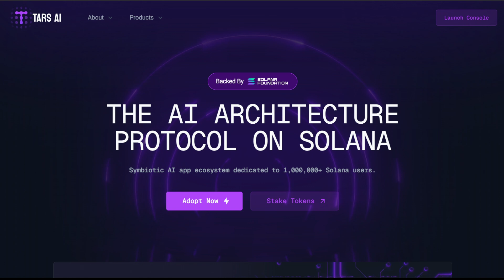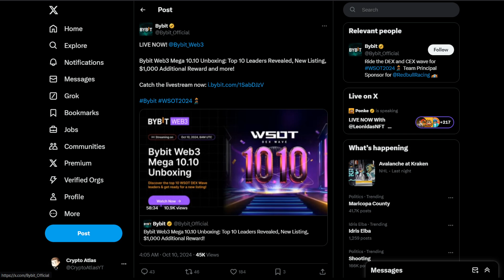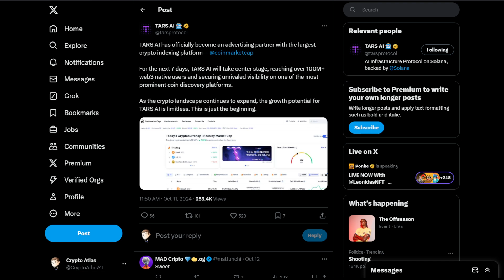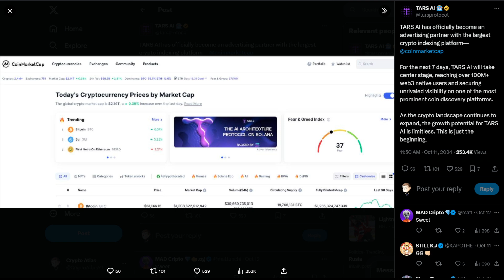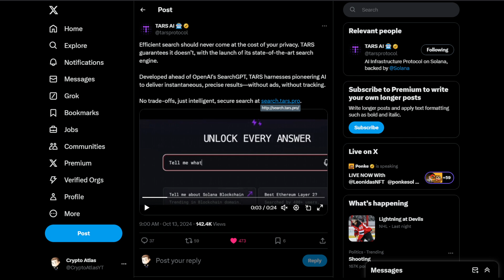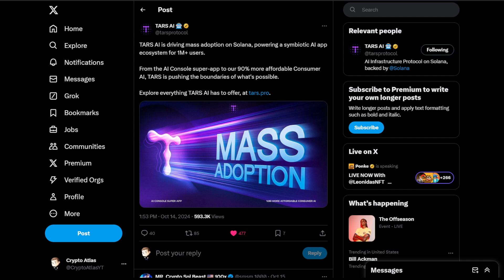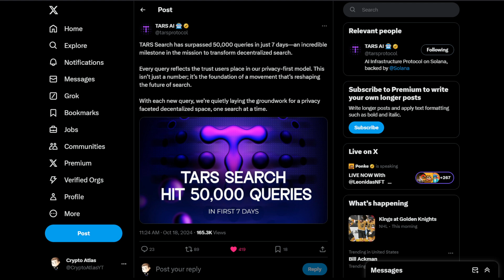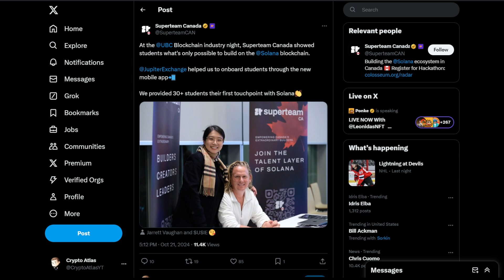AI Crypto Keeps Moving Forward!